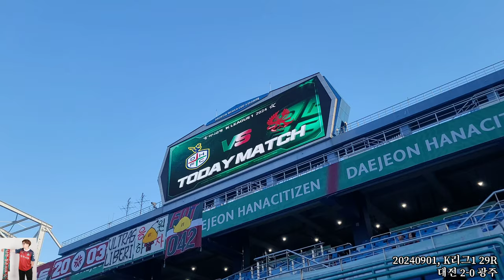[대전로그] 헤이 대전 현장팀, E석 시점 | 대전러버스 | vs광주 | 20240901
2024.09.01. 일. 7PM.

K리그1 29라운드.

대전하나시티즌 2-0 광주FC.

인스타 ekj.tv